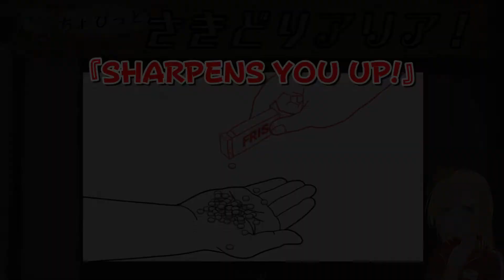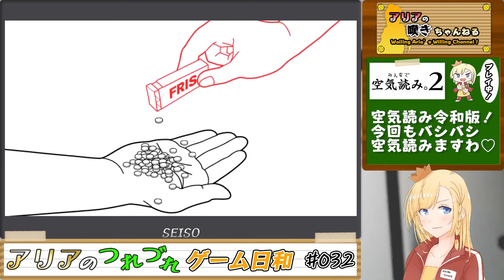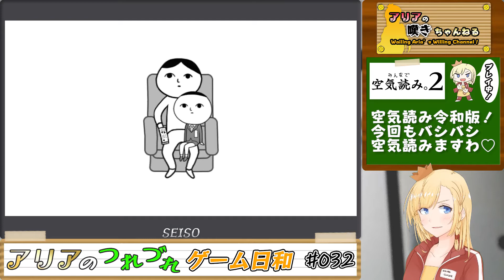巨乳のわたしの大勝利！！！【みんなで空気読み。２】【アリアのつれづれゲーム日和#032】【Vtuberゲーム実況】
【コメント大歓迎！】今回は『みんなで空気読み。２』を実況プレイですわ～！
令和版ということで、新しい空気読みが盛りだくさん！！
わたしのエアリーディングぶり、今回もご覧あれ～！
あ、胸はわたしの勝ちですわね！！！！！！！！

嘆きのアリアの単発実況シリーズ、『アリアのつれづれゲーム日和』！
思いのままにいろんなゲームを実況してまいります！
基本単発、一話完結！　お暇なときにうってつけですわよ！

 ｡:+* ﾟ ゜ﾟ *+:｡:+* ﾟ ゜ﾟ *+:｡:+* ﾟ ゜ﾟ *+:｡:+* ﾟ ゜ﾟ *+:｡:+* ﾟ ゜ﾟ *+:｡

金髪清楚ゲーム激ウマVTuber嘆きのアリアです！
実はプロのゲームシナリオライターだったりします！
ゲーム大好き、懐ゲーから最新ゲーまでまんべんなくやっちゃいますわ！

Hi! I'm Aria, a Virtual YouTuber!
I love games and upload Let's play videos!

★実況プレイPart.1集！

・『降魔霊符伝イヅナ』
・『風のクロノア　ムーンライトミュージアム』
・『マール王国の人形姫』
・『テイルズオブクレストリア』
・『eBASEBALLパワフルプロ野球2020』
・『バンジョーとカズーイの大冒険』
・『The Last of Us』
・『爆ボンバーマン』
・『魔導物語ー魔導師の塔』
・『CRISIS CORE（クライシスコア） -FINAL FANTASY VII-』
・『ジラフとアンニカ』
・『風のクロノア』
・『46億年物語ーはるかなるエデンへー』

みんなで空気読み。2